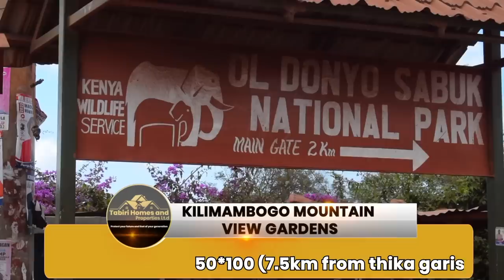I’M A PASTOR & I SACRIFICE 6 PEOPLE IN MY CHURCH EVERY YEAR PART 2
Part 2